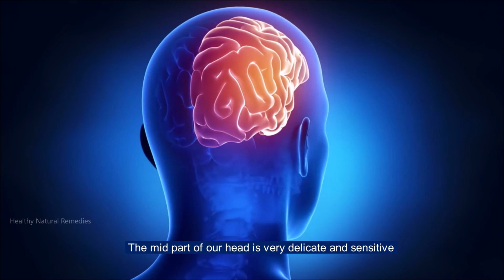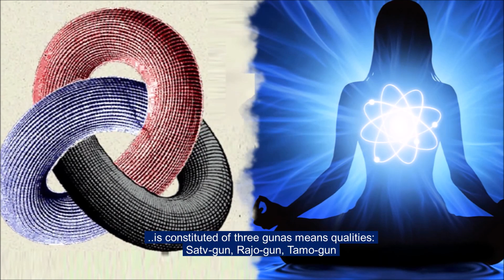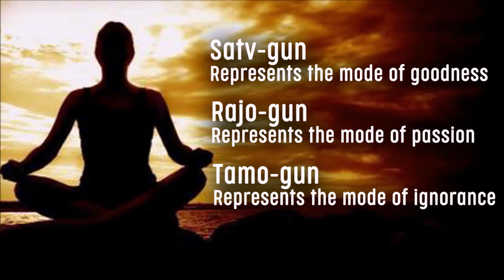Stop cutting hair on these days. This is Science not Superstitions | Hair cut on Tuesday, Saturday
Why you should not cut hair on Tuesday Thursday Saturday, Healthy Natural Remedies, Scientific reason behind not cutting hair on Tuesday Thursday Saturday, Vastu shastra for money good luck, Feng shui for money Good luck, Feng Shui, Vastu Shastra, Vastu Tips for Health Wealth Prosperity, Remove Negative Energy from Home, Vastu Tips to attract Wealth, Vastu tips for home, Vastu tips hindi, things that brings bad luck, bad luck signs, signs of good luck, Astrology videos, Mythology, Hinduism, Feng Shui Wealth Tips,  Good luck items, attract lakshmi,